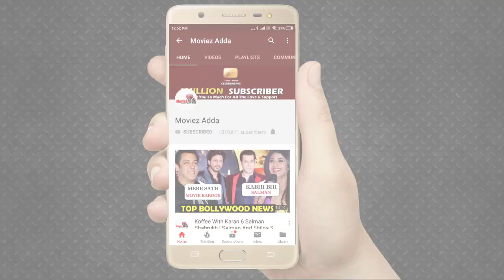क्या Indian को P@kistan से दोस्ती का हाथ मिलाना चाहिए सही है या गलत है जानिए Public की प्रतिक्रिया